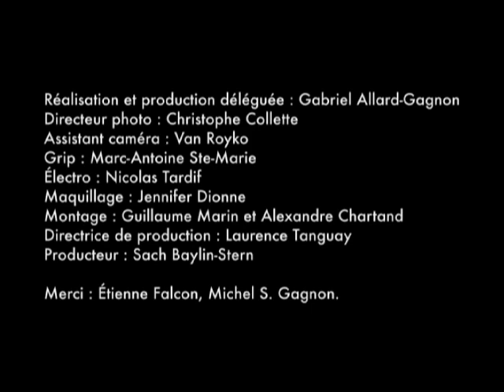Bonjour Brumaire - Prunelle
Videoclip - Bonjour Brumaire - Prunelle - Indica Records - 2008
Site officiel: